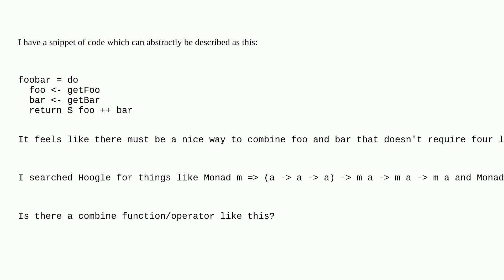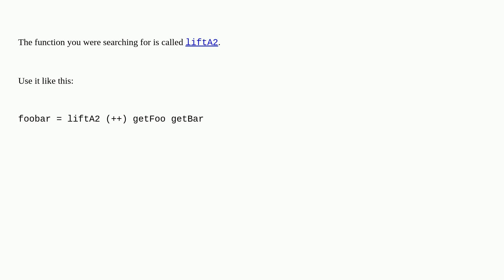Combine results within a monad without do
A special thanks goes out to the awesome community

  haskell